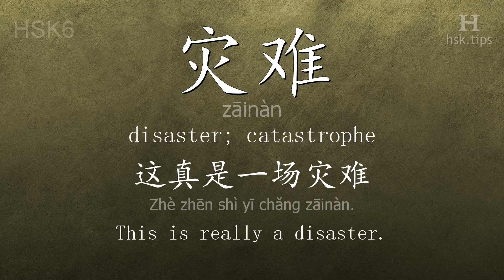Chinese HSK 6 vocabulary 灾难 (zāinàn), ex.1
In this video the chinese character is from HSK level 6. And it is "灾难", pinyin: "zāinàn", which means "disaster; catastrophe".
Listen to native mandarin speakers saying "灾难" and the example: "这真是一场灾难。", it means "This is really a disaster."